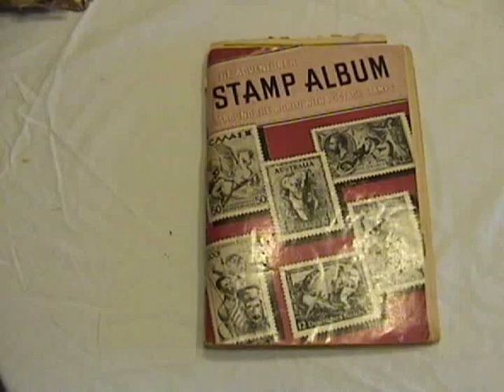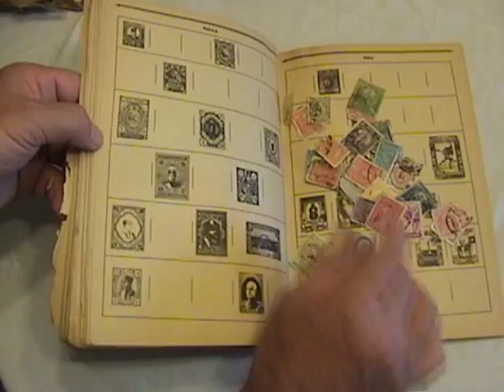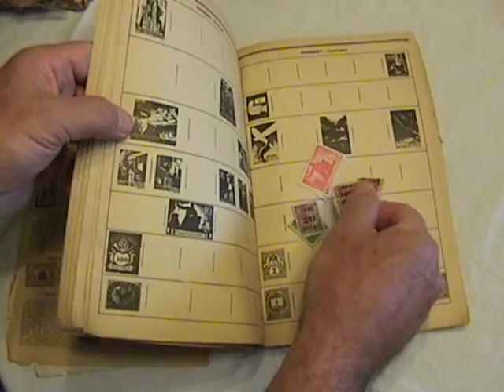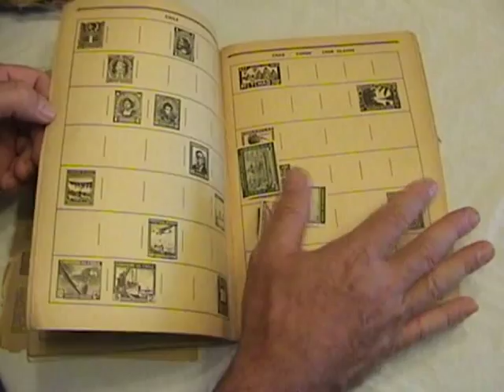AdventurerStampAlbumOverviewMovie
Adventurer Stamp Album Overview Movie